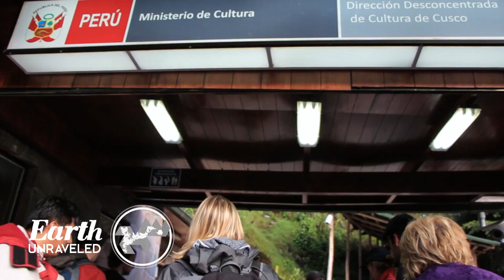Secrets of Machu Picchu Decoded 🇵🇪 Discover Machu Picchu Peru (guided tour of the ruins)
It's been a long road to see Machu Picchu - visit this breathaking must see destination through this mini documentary.

This is how to travel to Peru's famous UNESCO world heritage site, on a guided tour through the historic ruins of Machu Picchu, Peru.

Walk into a live page of National Geographic, explore the history and secrets to a lost ancient civilization in this mini documentary.

Go To:
2:50 - Incan agriculture
4:18 - Some Machu Picchu history
5:01 - Learn about the sun stone, Intihuatana

Episode 41

This was the moment we had all been waiting for, the ancient ruins of Machu Picchu, Peru. Our adventure travel has us in on the of top spots in Peru.  After an energetic 4am wake up we were on one of the first busses heading gates of this magical city.

Our amazing tour guide, Marco, takes us on a journey to discover secrets of the Incan culture and facts about this World Heritage Site. The history of Machu Picchu was astonishing to learn and sometimes it was almost unbelievable .

2:50 - Due to the location of Machu Picchu the Incan's were masters of agriculture and worshiped the sun for it's life-giving nourishment. The had very little space to grow plants so the designed terraces along the mountain side where different cops were grown on different levels because of temperature change from the bottom to the top.

4:18 - We learn about Hiram Bingham's discoveries and how he found a lot of llama bones and broken ceramics that were thought to be offerings to the sun. They believed the sun was going to leave them and that by making offerings it would return.

5:01 - The famous Machu Picchu sun stone or Intihuatana still has mystery surrounding it today as to it's main purpose. It was likely used as a way to measure the angle and position of the sun as this information would have been used to improve their agriculture abilities.

Seeing a ancient city in the clouds like this defines a breathtaking experience. This Wonder of the World is an engineering marvel that stands alone for building in an extremely elevated and remote location. What was once a small basecamp at a strategic crossing point in the middle of thousands of miles of Inca Trails through the Andes, grew into colony that was like no other before or after it's time.

Title: Irish hearts in montego bay
Composer: Brad Prevedoros, Neil Golden, Greg Joy

Earth Unraveled is an adventure travel vlog that follows a group of lifelong friends as they poke fun at each other and joke their way around the world.